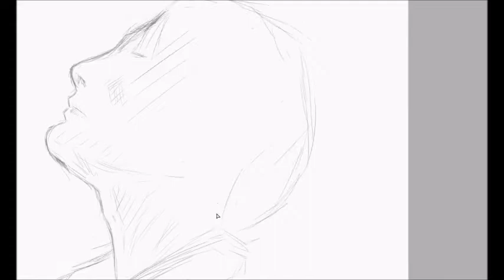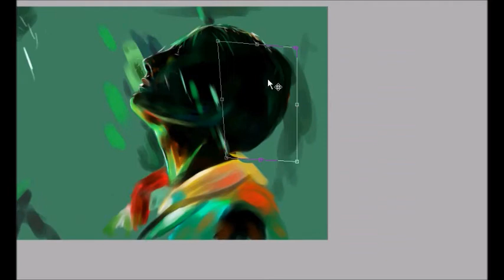Hannibal Speed Paint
Painted using Paint Tool SAI.
It took 45 minutes to paint it.